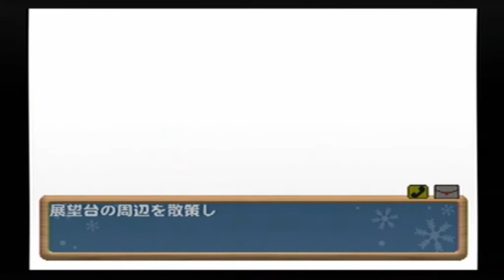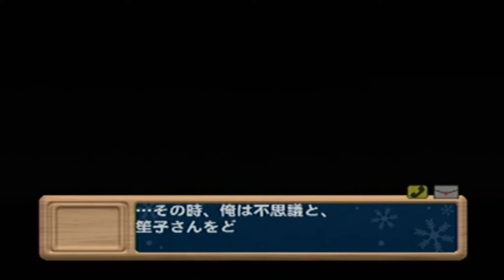催馬楽笙子編 再び北へ ２日目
笙子と小樽へ　天狗山に行ったり。。